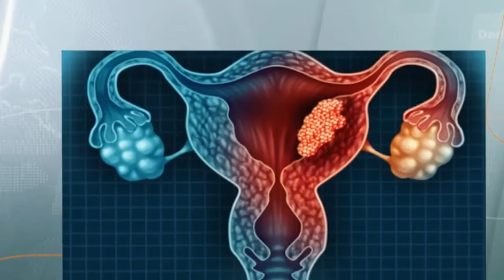TELE RADIO MARATÓN - ALLY TV NAPO